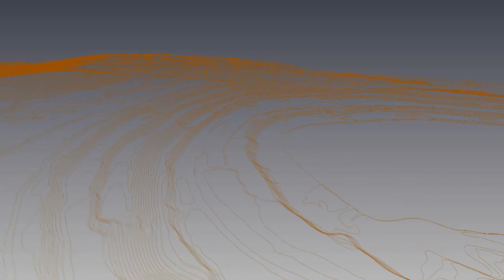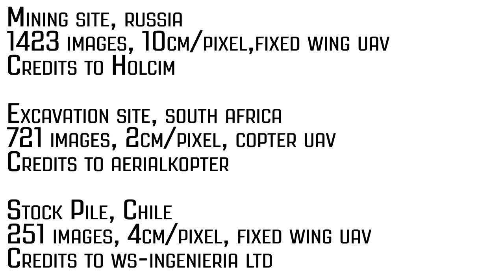Pix4D - Mining demonstration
Pix4D software combines thousands of aerial UAV imagery to provide the ultimate mining surveying tool.

Compared to traditional technology that is labor, skill and cost intensive, mapping of open-pit mines, quarries and pits with orthomosaics, DSMs and point clouds acquired from UAV or airborne imagery  add to safety, efficiency and accuracy